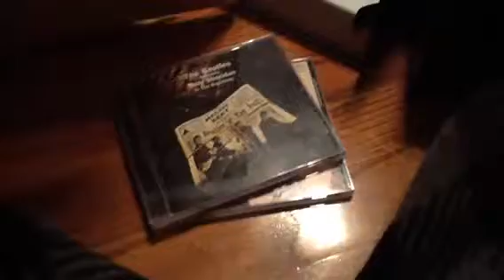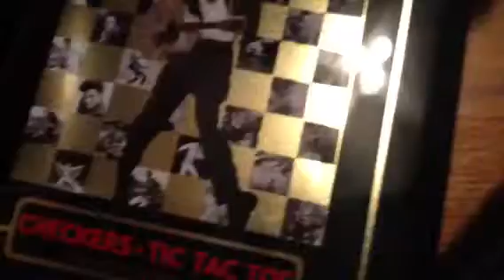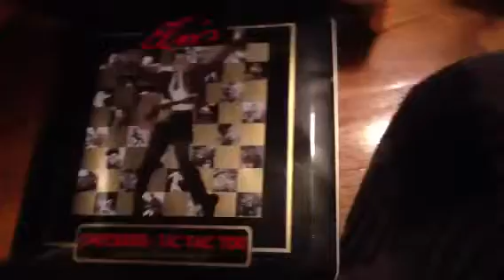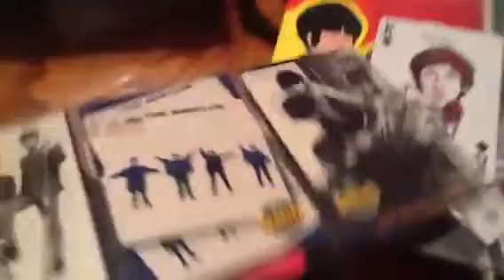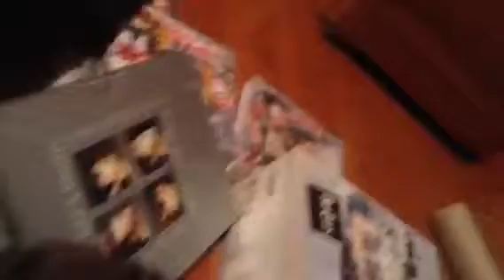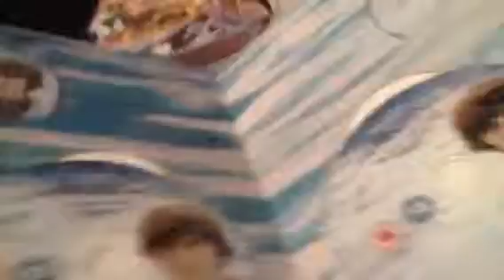My beatles collection part 3